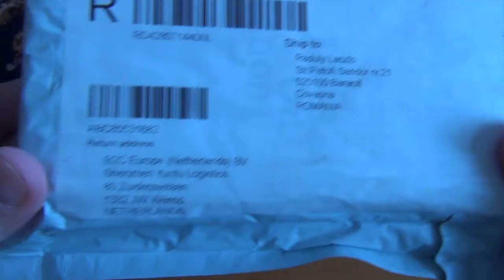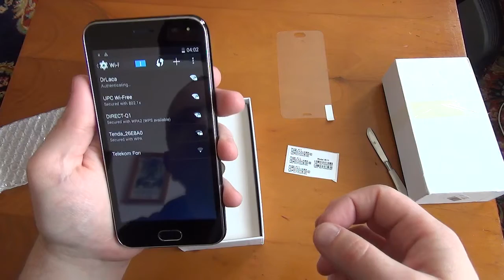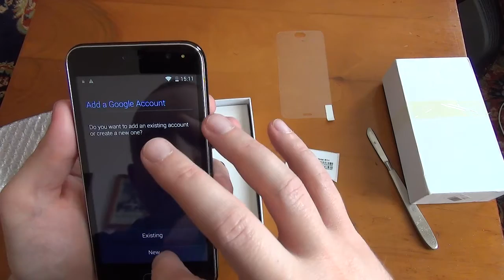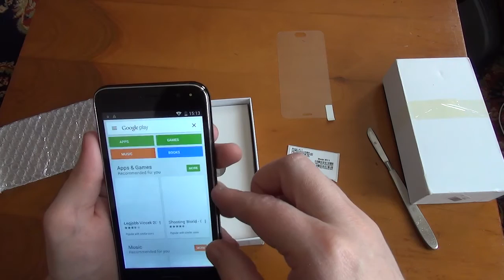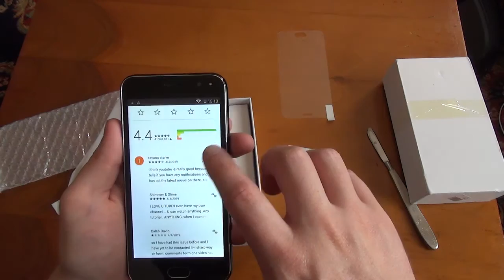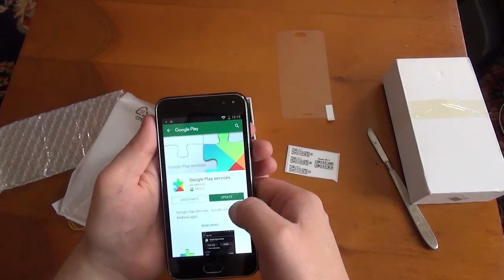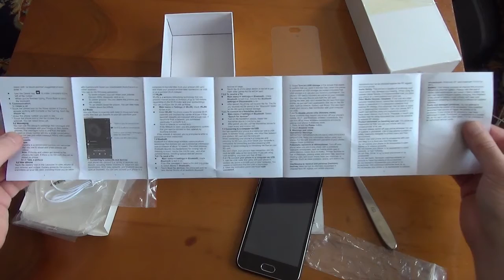Wish rendelés, a gagyi telefon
Tudom remeg a kezem.